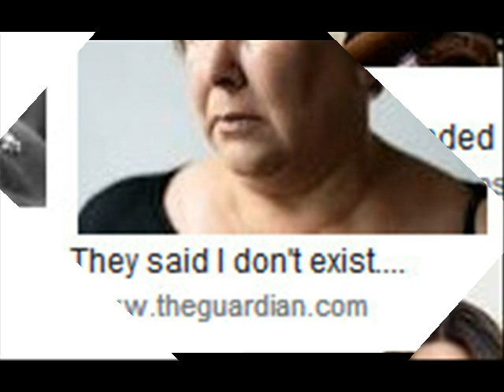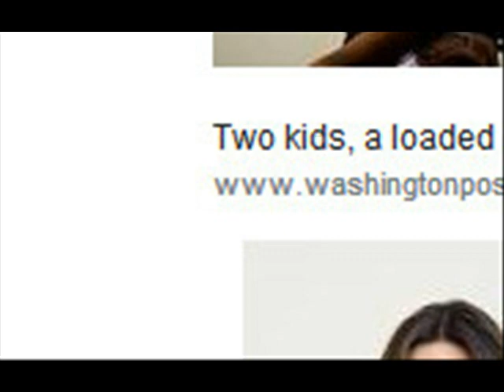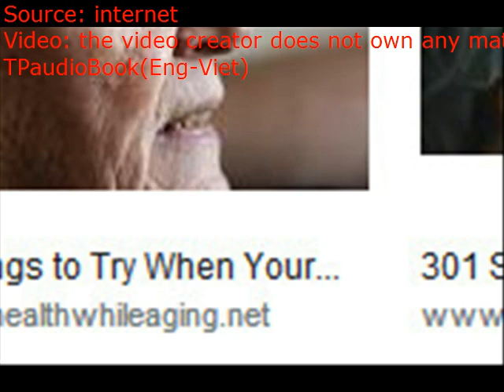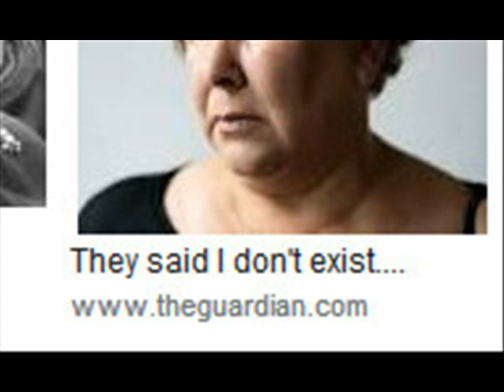For Family It had been 24 years since she’d last seen it but the place looked exactly the s